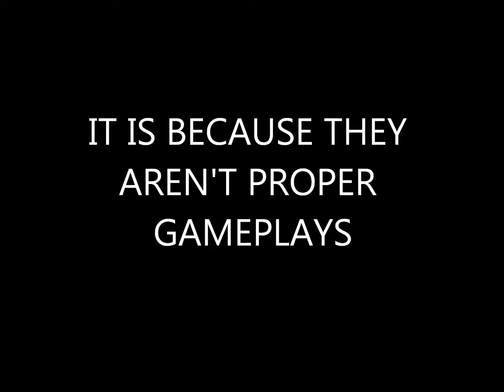Why I Did Not Use My Channel Intro On The Previous Videos